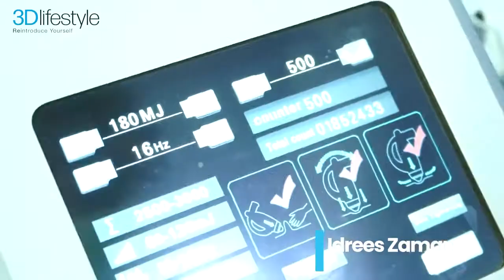3D Cavitation (Fat Melting) Procedure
3D lifestyle brings you FDA approved 3D Cavitation (fat melting) treatment. It is non-invasive and doesn't involve any surgery, cuts or medication. So eliminate fat around your abdominal area & get a trimmed and contoured body you always dreamt for!❤️ Let's watch the video.
Book FREE CONSULTATION
Trust 3D Lifestyle for your Medical Aesthetic Treatments
✅ 3D Cryolipolysis
      (Non-Surgical FAT Freezing)
✅ 3D Cavitation
      (Non-Surgical FAT Melting)
✅ 3D TrilogyIce
      (Most Advanced & Safest Laser Hair Removal)
✅ 3D HIFU Face & Neck Lift
      (High Intensity Focused Ultrasound)
✅ 3D Medical Grade Facials
      (Hydra Facial - BB Glow - Ultra Glow - Red Carpet Collagen Facial (Anti-aging Facial) - 3D Chemical Peels)
✅ 3D Micro-Invasive Treatments
       (3D PRP Rejuve - 3D GlutaLight (Skin-Lighting Treatment) - 3D ScarFree - 3D Clever)
✅ 3D NutriHealth
Weight & Diet Coaching by Registered Dieticians